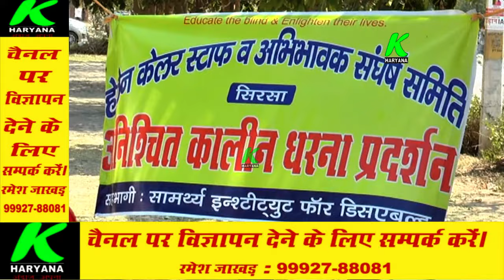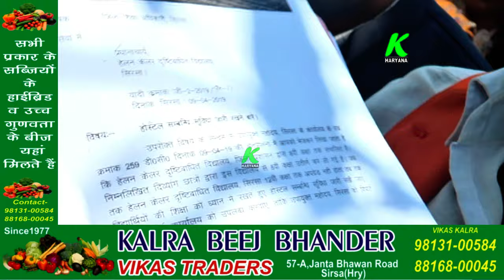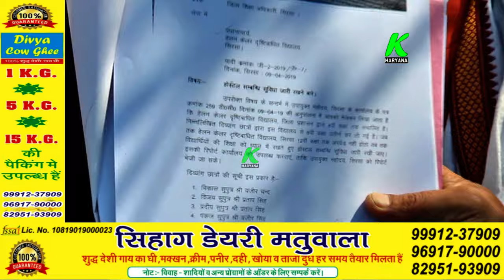पहले से ही भगवान की मार झेल रहे आंखों से अंधे बच्चे अब प्रशासन की अनदेखी का हो रहे शिकार, धरने पर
पहले से ही भगवान की मार झेल रहे आंखों से अंधे बच्चे अब प्रशासन की अनदेखी का हो रहे शिकार, बैठे धरने पर

entertainment.